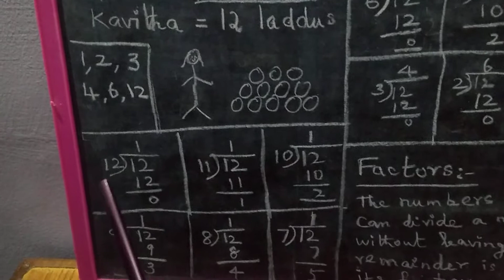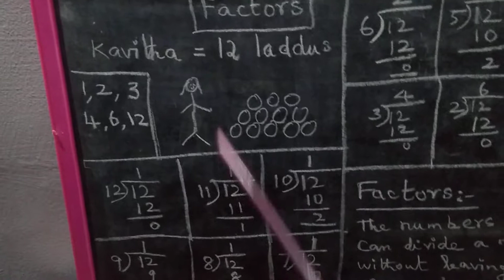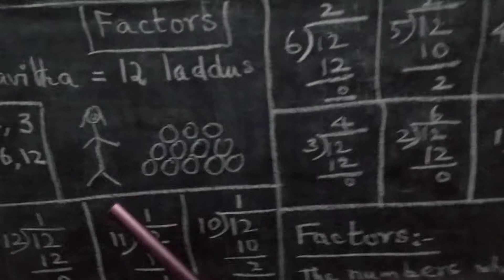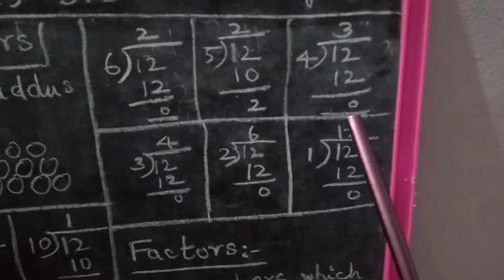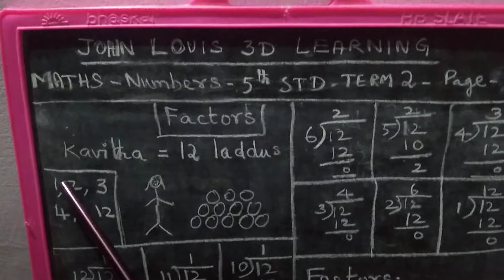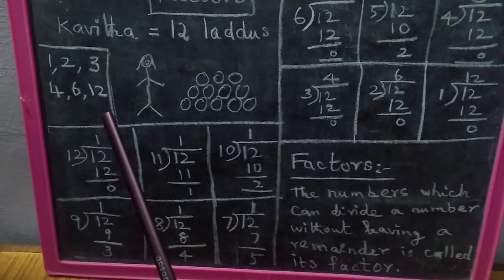5th STD - Term 2 - Maths - Numbers - Factors.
What are factors?
How to find out factors of a number?